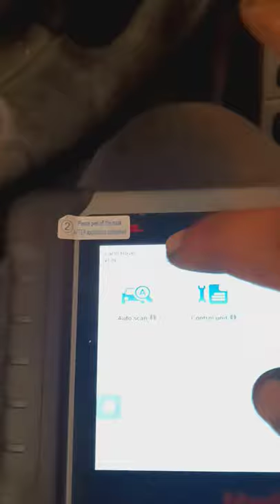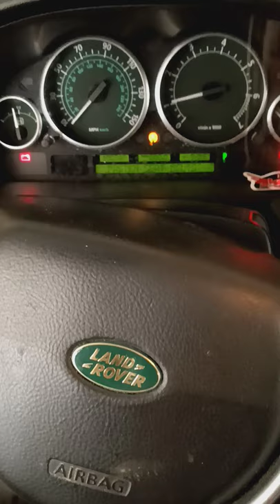2005 Land Rover range Rover crank ventilation system replacement aftermath results 💯% satisfied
JNL KUSTOMZ

Oil separator replacement